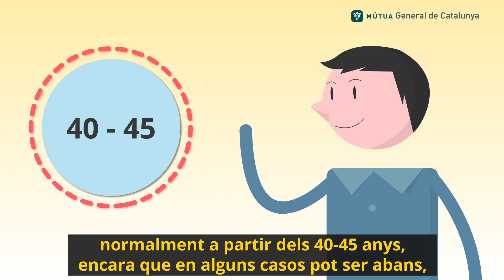Glaucoma: un procés de pèrdua de la visió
El glaucoma és una malaltia del nervi òptic produïda per un augment de la pressió intraocular que pot arribar a disminuir la visió. El Dr. Luís García Linares, especialista en oftalmologia del Centre Mèdic Mútua General de Catalunya ens parla sobre el glaucoma i la importància de la prevenció.

Més informació sobre les Càpsules de Salut al web Interès Mutu